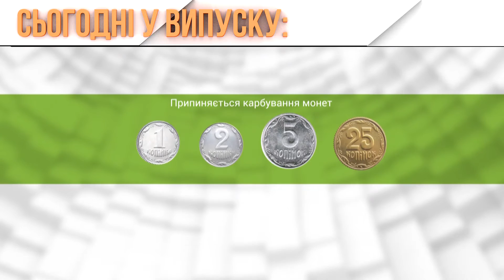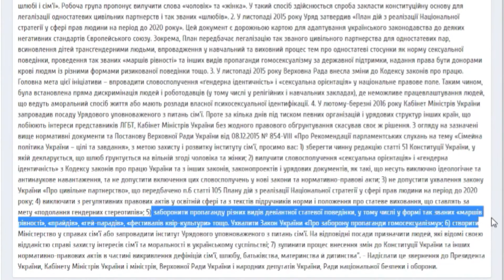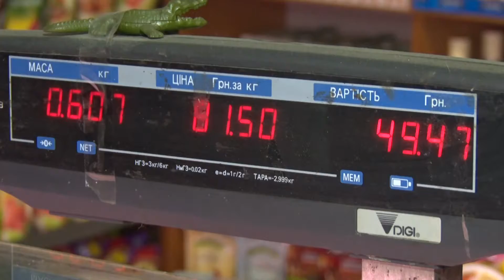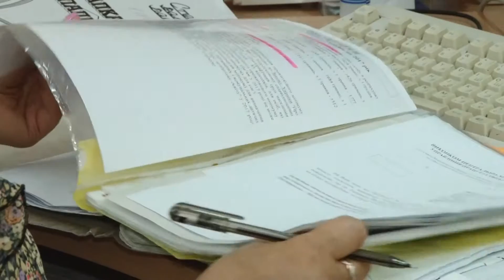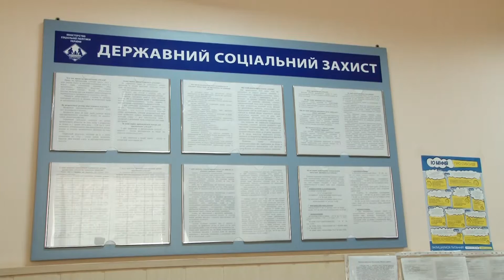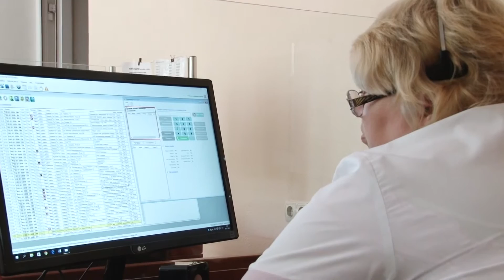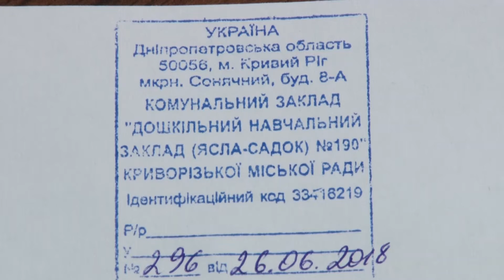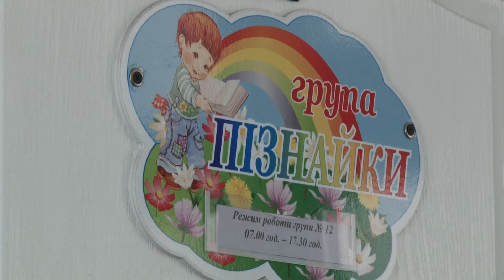ЦЕЙ ДЕНЬ (02.07.18)